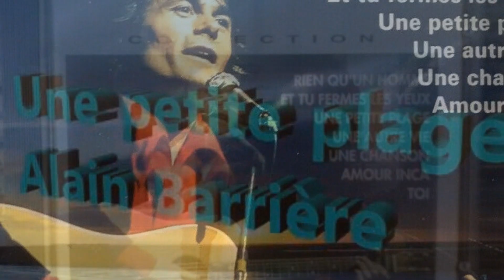Alain Barrière, UNE PETITE PLAGE, version studio, par Gérard Vermont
Au début des années 70, une magnifique face B de Monsieur Alain Barrière, merci à Eric pour les arrangements et la mise en place.